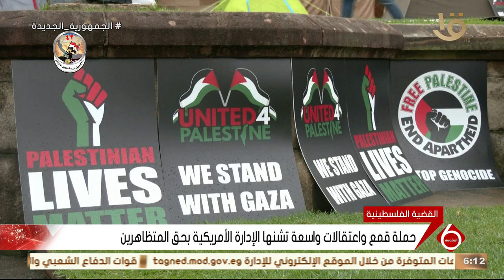نشرة السادسة | حملة قمع واعتقالات واسعة تشنها الإدارة الامريكية بحق المتظاهرين